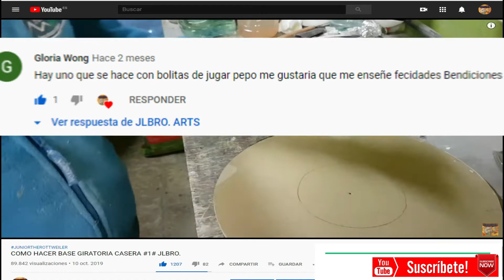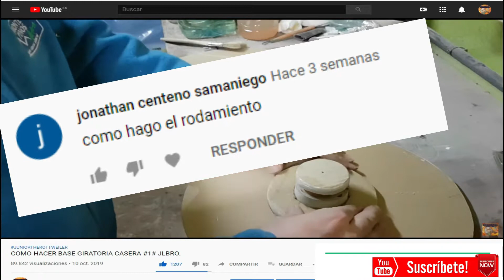COMO HACER RODAMIENTO CASERO ( de cartón y con canicas) JLBRO.ARTS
En este vídeo os mostramos como hemos hecho un rodamiento totalmente casero y con cartón reciclado, usamos también para este proyecto bolitas de cristal o canicas, es un proyecto muy sencillo de hacer, económico y rápido, esperamos que os guste y os sea de utilidad, si es así, SUSCRIBIROS y de esta forma me ayudáis a seguir subiendo contenido, os estaremos muy agradecidos. Muchas gracias